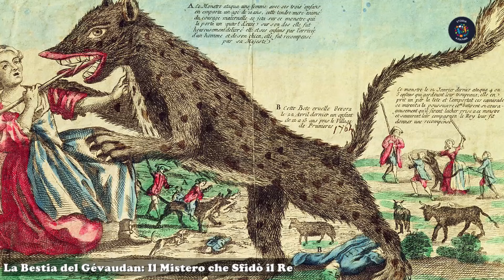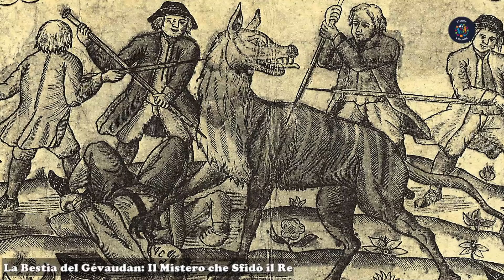La Bestia del Gévaudan: Il Mistero che Sfidò il Re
Un'indagine sulla figura mitica della Bestia che sconvolse la Francia del XVIII secolo, e su come la sua leggenda abbia persino messo alla prova l’autorità di Luigi XV.

Curiosità e intrattenimento.